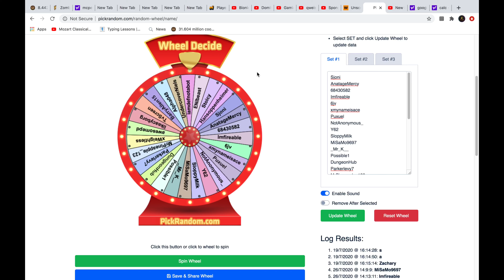Giveaway Results!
Thanks for your patience! We had 27 entries with the wheel picking the winner at random.

Congratulations to the winner, and please be on the look out for more giveaways in the future!